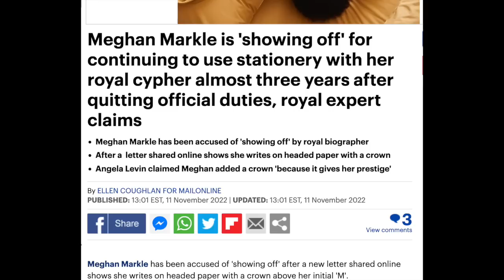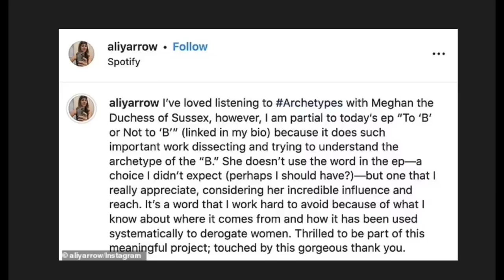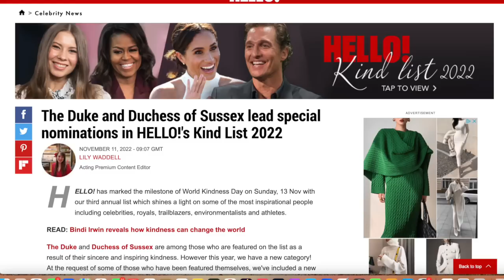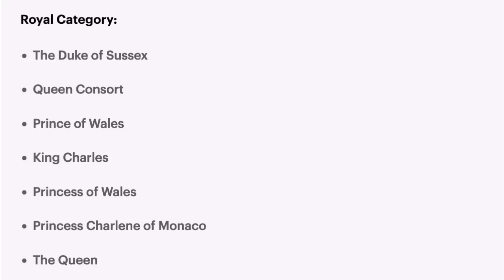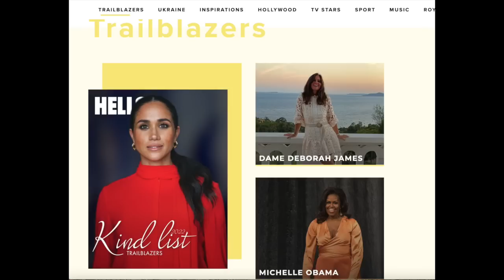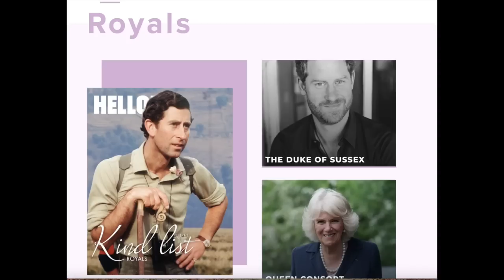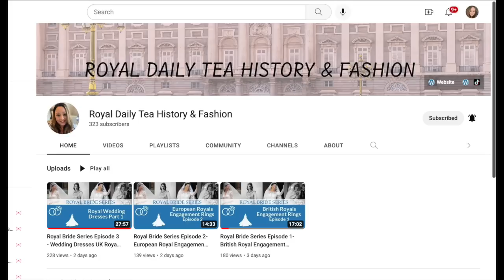Meghan Markle & Prince Harry Another Bogus Award?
Meghan Markle & Prince Harry the Duke and Duchess of Kindness? Hello Magazine has just named Meghan the Duchess of Sussex the top Trailblazer on Hello Magazine's Kind List for 2022! Prince Harry is listed as the Number one Royal in the Royal Kindness List for 2022!

Meghan Markle is still using her royal cypher for the Duchess of Sussex title. Should Meghan Markle continue to use this?

Season five of the Crown has premiered, my thoughts and reviews.